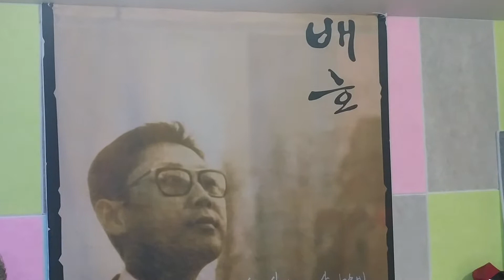☆가수:한미란/누가 울어(배호)☆